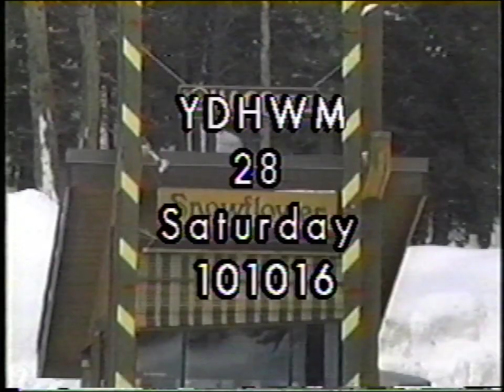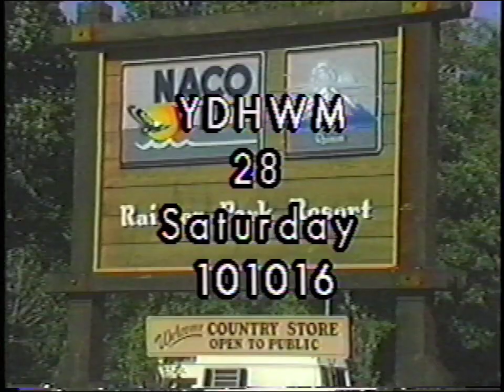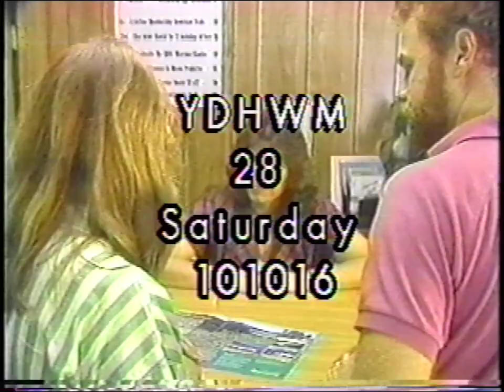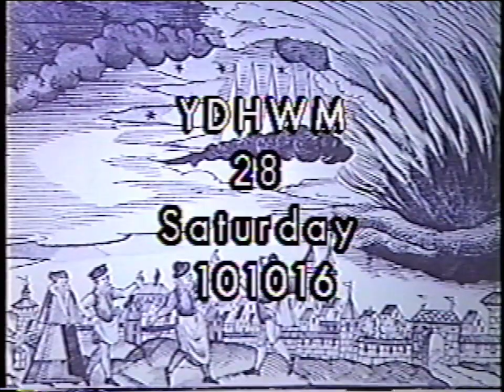YDHWM 28 Hold Music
day:
date:
tape:
last year: